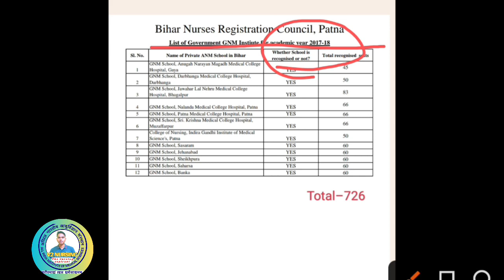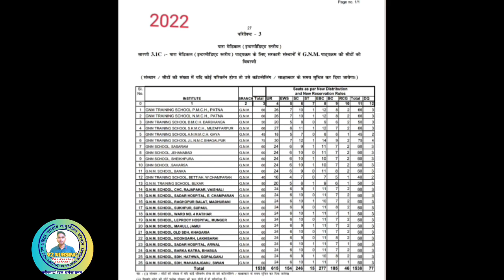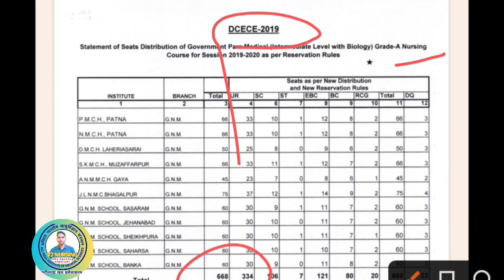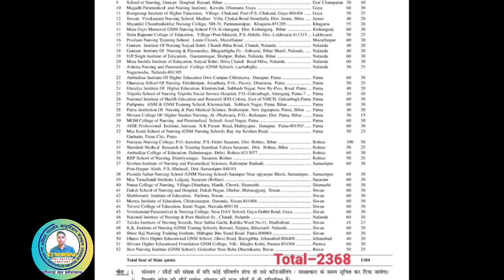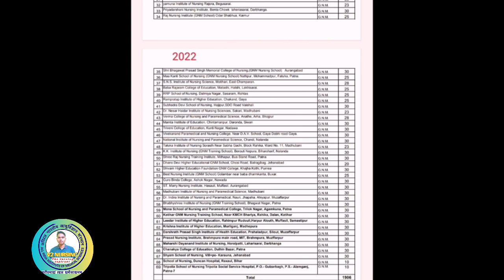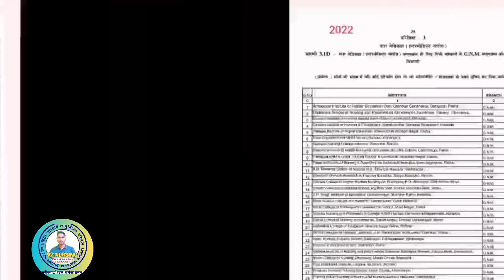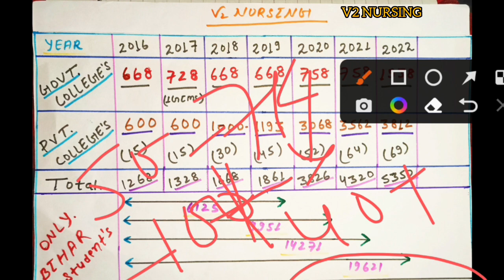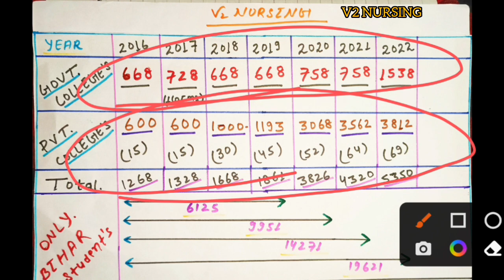बिहार में कुल कितने GNM अभ्यर्थी है? 2025 तक कितने संख्या हो जायेंगे।। BTSC GNM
hello dear Nursing Aspirants.

        इस वीडियो के माध्यम से हम ये analysis करने का प्रयास किया है की अब तक 2016 से 2022 तक में कितने नर्सिंग कैंडिडेट्स बिहार में 2025 तक बिहार में registered हो चुके होंगे

सत्र 2016–2019, 2017–2020 , 2018–2021 , 2019–2022, 2020–2023 और 2025 तक तथ्यों के साथ हमने ये vidoe तैयार किया है ।।।

Join with us on Telegram Group link-

gnm vacancy 2023,gnm vacancy,2023 gnm vacancy,gnm vacancy in bihar,gnm btsc vacancy,gnm 2053,gnm

© वैदिक_विराज 2023